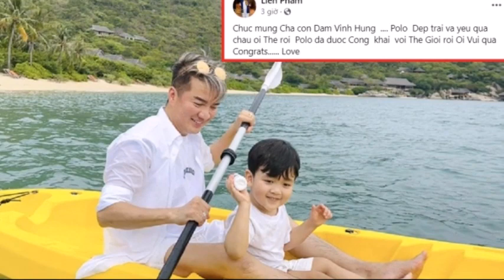Vợ cũ U70 tỏ rõ thái độ sau khi Đàm Vĩnh Hưng công khai con trai ruột, cách xưng hô gây ngỡ ngàng